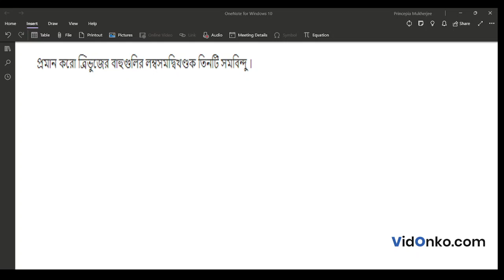West Bengal Madhyamik Maths Question Paper 2009 Solution - Question 10.(b)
Check Free Maths video solution in Bengali for 2009 Madhyamik questions. Get the answer for question 10.(b) of Class 10 Madhyamik 2009 conducted by West Bengal Board of Secondary Education (WBBSE).